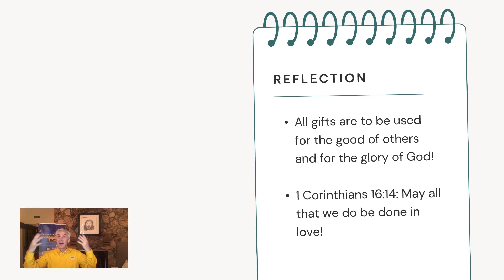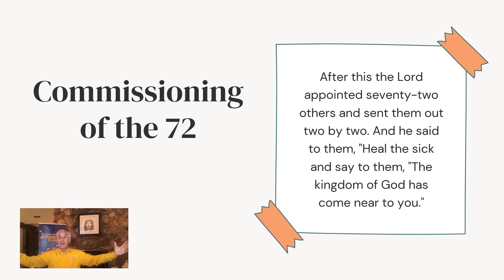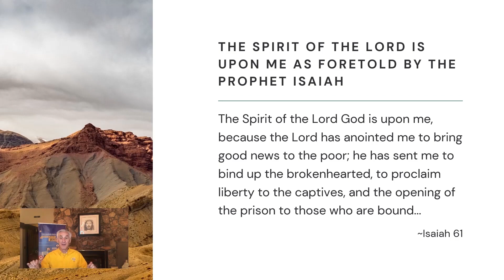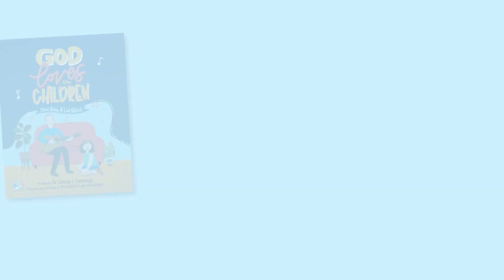The Holy Spirit | DrGeorgeJ Holistic Health and Healing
Book Holistic Health and Healing workshops:
Five Pillars of Wellness - Creator Model of Healthcare:

Affirmation Music by NaturesEye from Pixabay